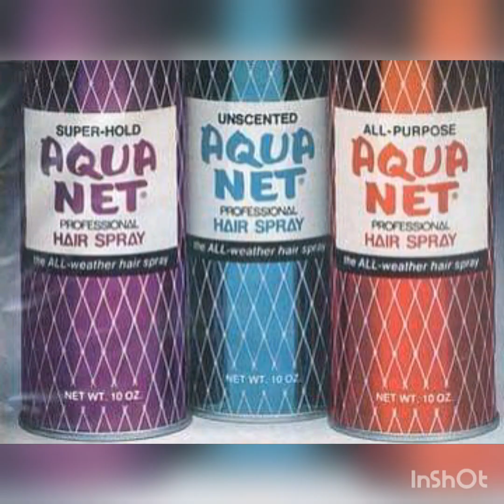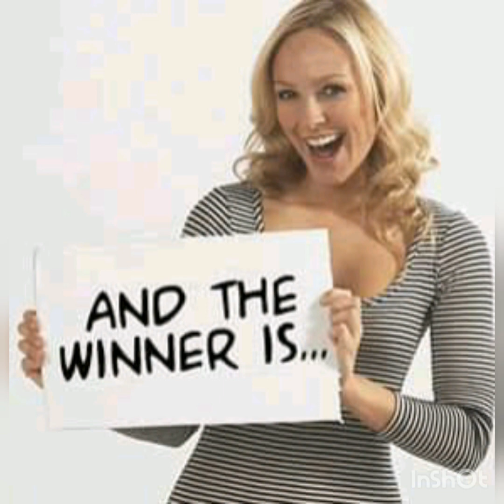1980's hair styles LOL😮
Funny hair styles